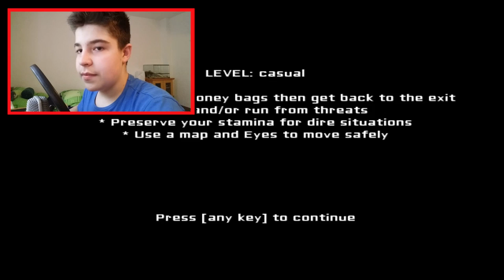Hororovka!! - S WEBKOU! - Speciál za 2.000 ODBĚRATELŮ!! [2/2]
↓ !Otevři Popisek! ↓

Nevím co napsat, mohu jen moc pěkně poděkovat za 2k :3
 ↓ Odkazy ↓

                                     theogy.cz
  theogycz
  ►Komentář
►Hudba ve videu:
Intro - ?!